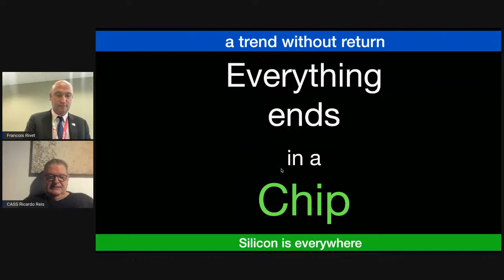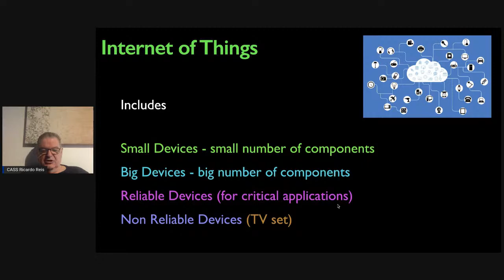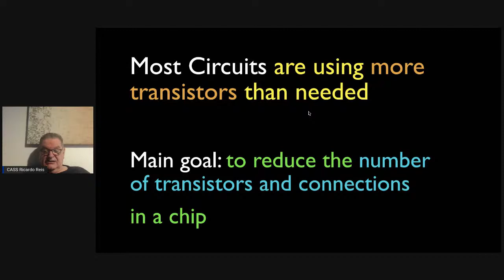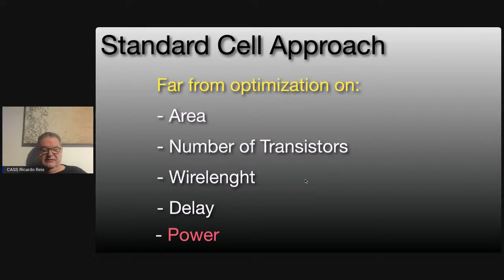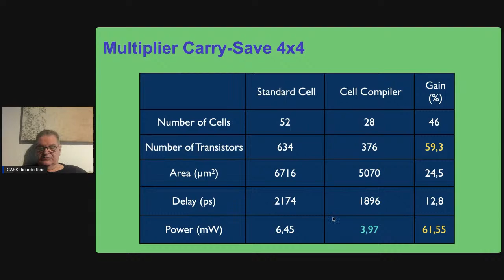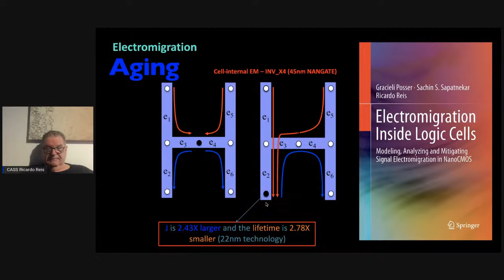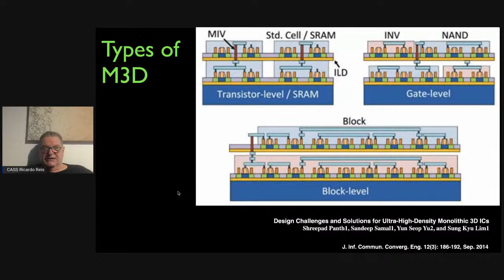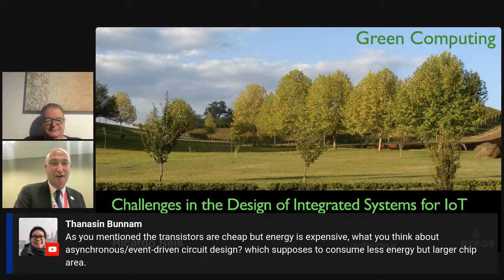Challenges in the Design of Integrated Systems for IoT, Ricardo Reis, UFBR Brazil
The increasing number of devices connected to the internet is providing the concept of Internet of Things, that together with Internet of Health, Internet of People and Internet of Something is constructing the Internet of Everything (IoE). There is also an overlapping between IoT and CPS (Cyber Physical Systems) that have as components not only electronic ones, but also mechanical components, optical components, organic components, chemical components, etc. The talk will discuss some challenges in the design of integrated systems for IoT. A keyword in IoT is optimization, mainly power optimization. Power optimization must be done in all levels of design abstraction, and at physical level is related to the number of transistors. Also, many systems are critical ones, like in Internet of Heath, where reliability is a major issue. Most of the circuits designed nowadays use much more transistors than it is needed. The increasing leakage power and routing issues are an important reason to optimize the number of transistors, as leakage power is related to the number of transistors. Also, the replacement of a set of basic gates by a complex gate reduces the number of connections to be implemented using metal layers as well the number of vias. The reduction of the number of connections to be implemented using metal layers helps to improve routing and also helps to improve reliability. To cope with this goal, it is needed to provide tools to automatically generate the layout of any transistor network.
Ricardo Reis received a Bachelor degree in Electrical Engineering from Federal University of Rio Grande do Sul (UFRGS), Porto Alegre, Brazil, in 1978, and a Ph.D. degree in Microelectronics from the National Polytechnic Institute of Grenoble (INPG), France, in 1983. Doctor Honoris Causa by the University of Montpellier in 2016. He is a full professor at the Informatics Institute of Federal University of Rio Grande do Sul. His main research includes physical design automation, design methodologies, fault tolerant systems and microelectronics education. He has more than 700 publications including books, journals and conference proceedings. He was vice-president of IFIP (International Federation for Information Processing) and he was also president of the Brazilian Computer Society (two terms) and vice-president of the Brazilian Microelectronics Society. He is an active member of CASS and he received the 2015 IEEE CASS Meritorious Service Award. He was vice-president of CASS for two terms (2008/2011). He is the founder of the Rio Grande do Sul CAS Chapter, which got the World CASS Chapter of The Year Award 2011, 2012, and 2018, and R9 Chapter of The Year 2013, 2014, 2016, 2017 and 2020. He is a founder of several conferences like SBCCI and LASCAS, the CASS Flagship Conference in Region 9. He was the General or Program Chair of several conferences like IEEE ISVLSI, SBCCI, IFIP VLSI-SoC, ICECS, PATMOS. Ricardo was the Chair of the IFIP/IEEE VLSI-SoC Steering Committee, vice-chair of the IFIP WG10.5 and he is Chair of IFIP TC10. He also started with the EMicro, an annually microelectronics school in South Brazil. In 2002 he received the Researcher of the Year Award in the state of Rio Grande do Sul. He is a founding member of the SBC (Brazilian Computer Society) and also founding member of SBMicro (Brazilian Microelectronics Society). He was member of CASS DLP Program (2014/2015), and he has done more than 70 invited talks in conferences. Member of  IEEE  CASS BoG and IEEE CEDA BoG. Also member of the IEEE IoT Initiative.